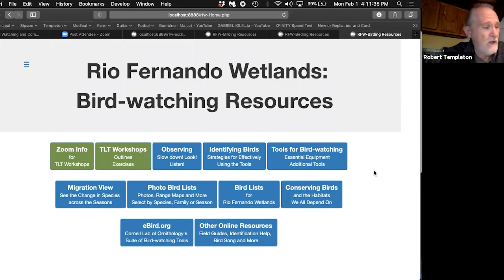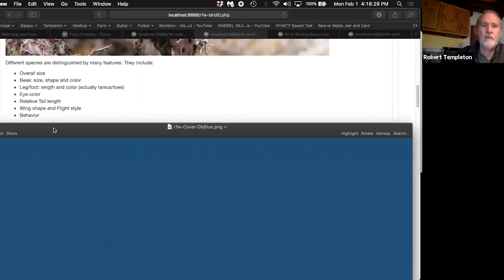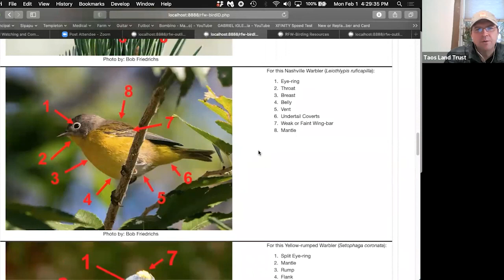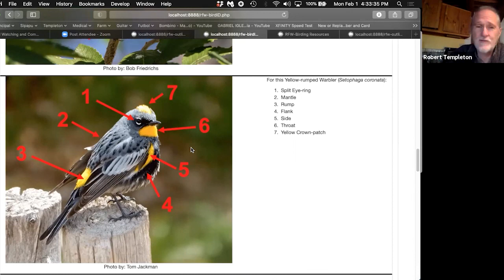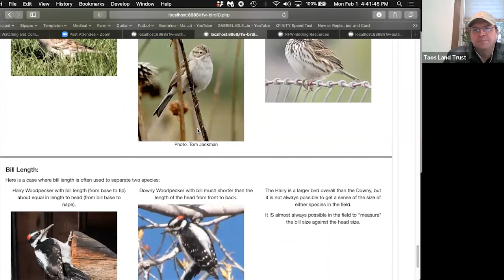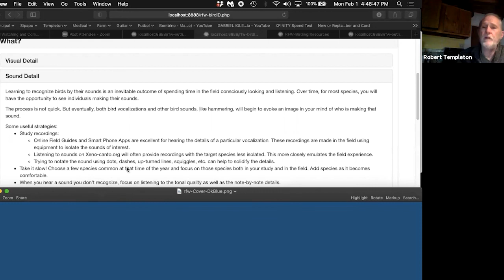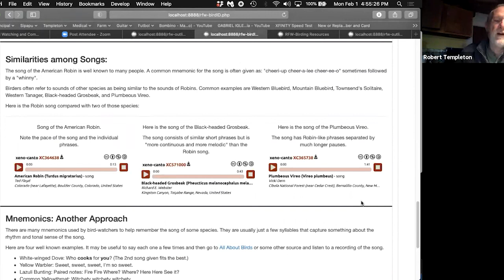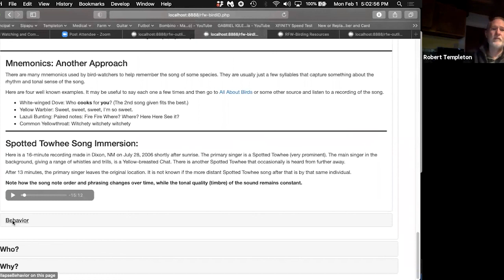An Introduction to Bird Watching #2: Where? When? What? Who? Why?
The Taos Land Trust has partnered with the Cornell Lab of Ornithology to enhance bird conservation along the Rio Fernando corridor in Taos, New Mexico.

Through 2021 and 2022, we will be collecting baseline birding data that will inform public bird habitat restoration demonstration sites with a particular focus on Rio Fernando Park (already a great birding location!) and other locations along the Rio Fernando corridor and in the Taos area.  To achieve this goal, we will be working with community members, youth, and avid birders in community science bird data collection by providing workshops in eBird.com use, bird identification, and backyard bird habitat improvement. We will also work to increase public involvement in three annual regional bird counts.

In January and February of 2021, we hosted four ‘introduction to bird watching and community science workshops’ online. The workshops were created and hosted by local bird expert Robert Templeton and the Taos Land Trust.

This video was recorded February 1, 2021.